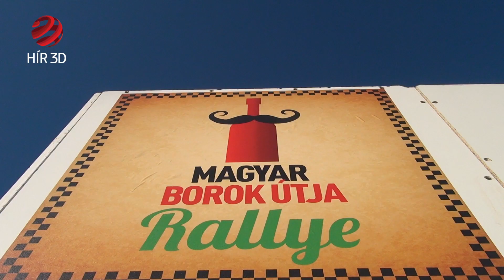Elstartolt a XIX Borok Útja Rallye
Elstartolt a XIX. Borok Útja Rallye, amelyen idén a Szekszárdi Borvidéket járhatják körbe a borimádó versenyzők.